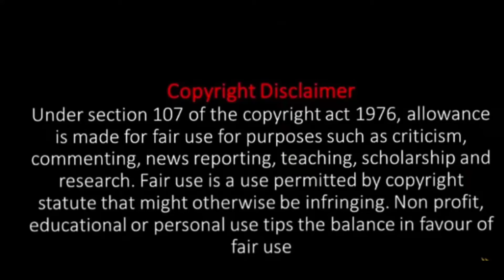"Death Of Me" Horror Movie Explained In Telugu